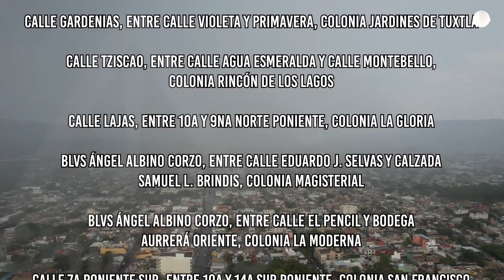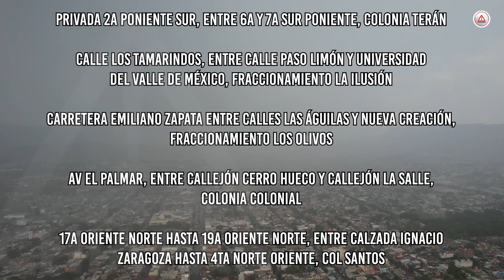¿Conoces las principales zonas de inundación en Tuxtla?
‘Entendé’; Protección Civil lanza enérgico llamado para conductores y peatones que transiten por zonas identificadas como peligrosas por inundación en la capital de Chiapas.